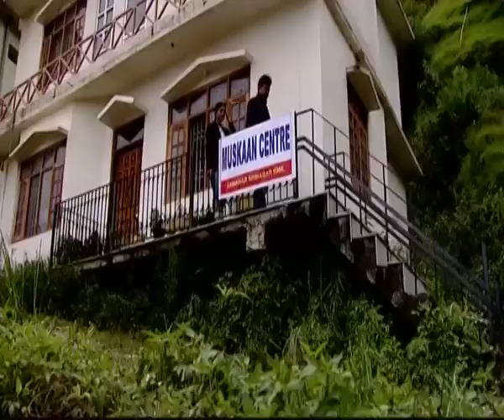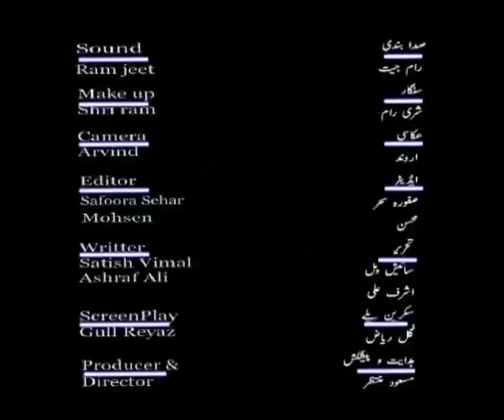Muskaan Episode 5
Story of an Advocate who fights for the rights of women